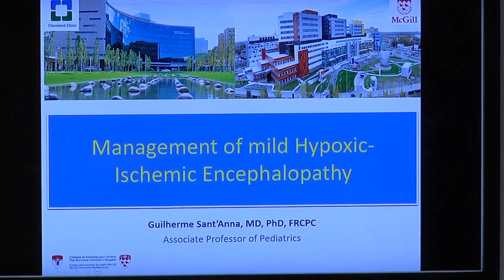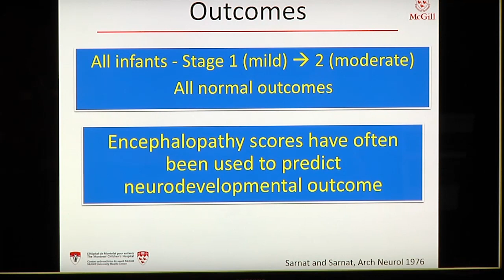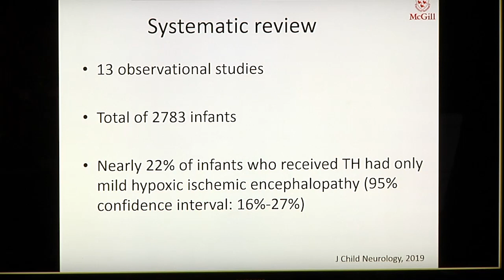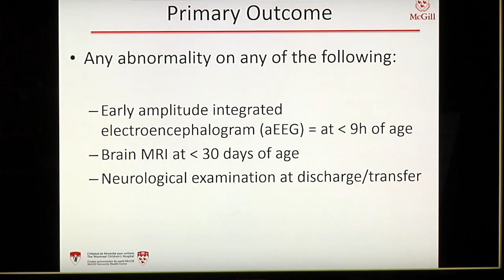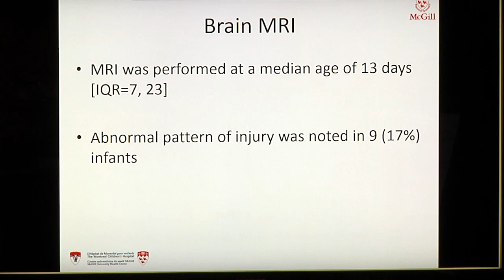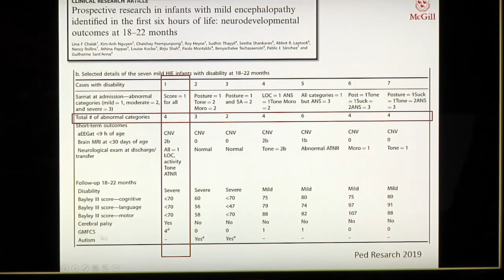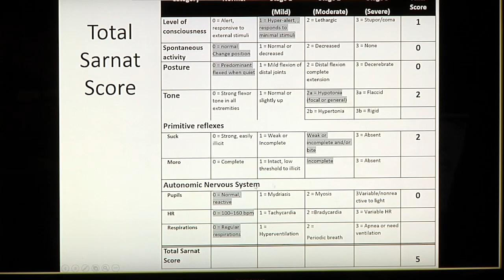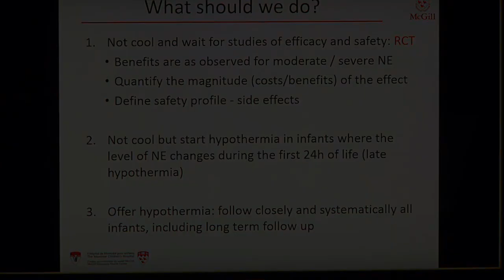Managing Mild Hypoxic-Ischemic Encephalopathy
Guilherme Sant’Anna, MD, PhD, a neonatologist from Montreal Children’s Hospital, visits Brain Club to discuss the management of mild hypoxic-ischemic encephalopathy.